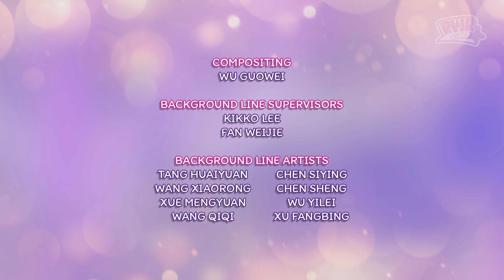Hailey and the Hero Hearts 💖Let It Go With the Flow💖 Friendship is Magic | IN ENGLISH | PWR CLUB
Hailey, Reddy, Aliya, and their mom are organizing a garage sale, including Reddy's tricycle. They decide to keep it, even though Aliya wants it for her sister.

PWR CLUB is your video channel, discover a magical world of adventures, colors, fashion and fun with the best heroines